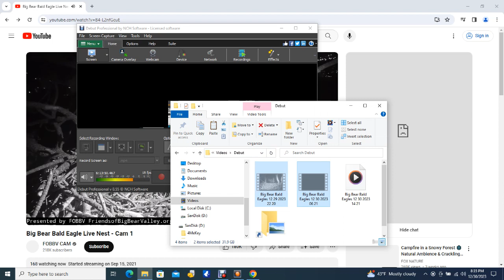Big Bear Bald Eagles 12/30/2023 14:21